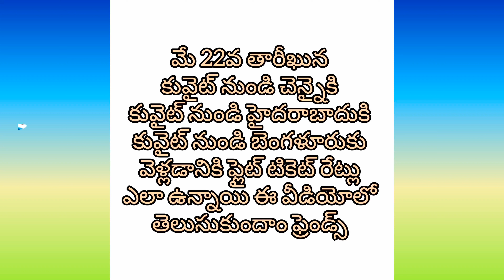కువైట్ నుండి చెన్నై, హైదరాబాద్, బెంగళూరు వెళ్లడానికి ఫ్లైట్ టికెట్ రేట్లు ఎలా ఉన్నాయో తెలుసుకుందాం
TRAVEL LINES TOURISM COMPANY
OFFICE 13,
ALI TOWER,
ABDULLAH AL-MUBARAK STREET,
QIBLA BLOCK 10,
KUWAIT CITY.